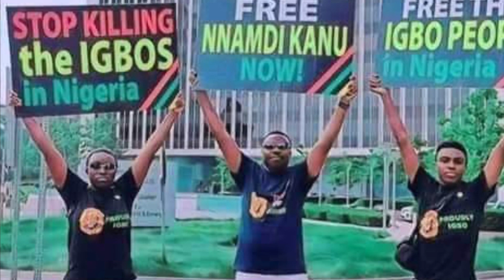Biafra News-MALAMI ỌṚḌĖṚĖḌ D ḲİḶḶİṄG OF ṖṚOṂIṄĖṄT BIAFRANS!! TIV ṚUḶĖṚṠ ĊṚİĖṠ ỌṲṪ 2 BIAFRA 4 ḤĖḶṖ